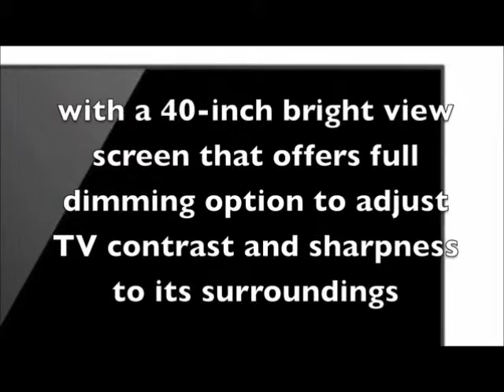VIZIO M401i-A3 M-Series Razor LED Smart TV Review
Click on the link above for the BEST PRICE and the full review.